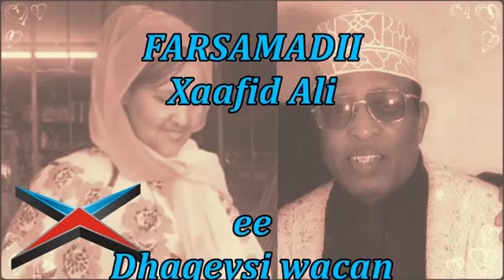Saado_Cali_iyo_Kuluc_Heestii Nafyahay Juuq